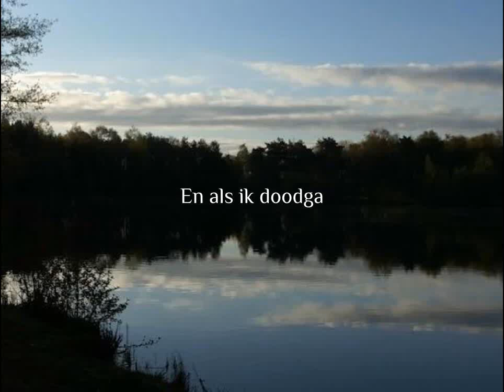En als ik doodga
En als ik doodga, huil maar niet
ik ben niet echt weg, moet je weten
’t is maar een lichaam dat ik achterliet
dood ben ik pas, als jij me bent vergeten…

Uit het gedicht 'En als ik doodga' van Bram Vermeulen.